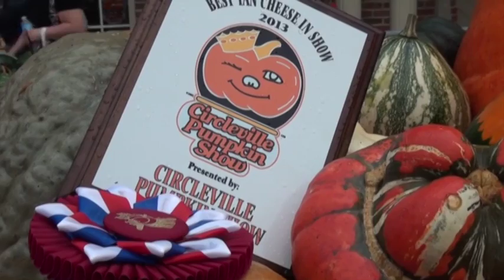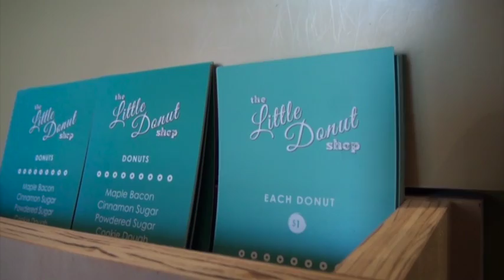BUCK-i-NTERVIEW, episode 4